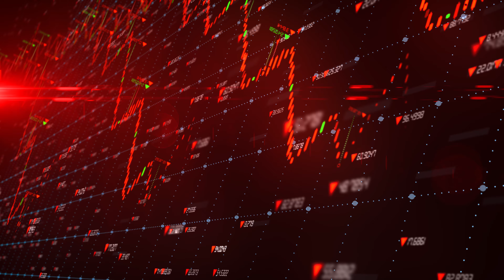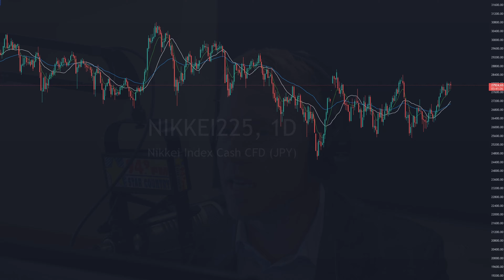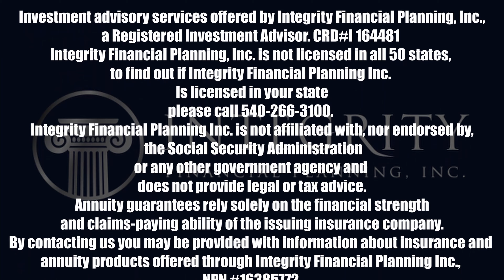It Always Comes Back! Right?